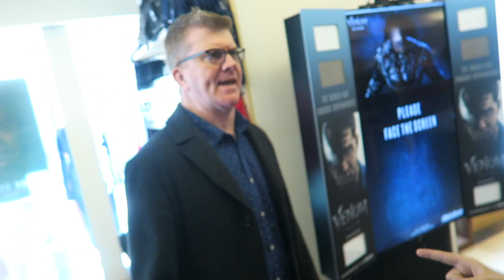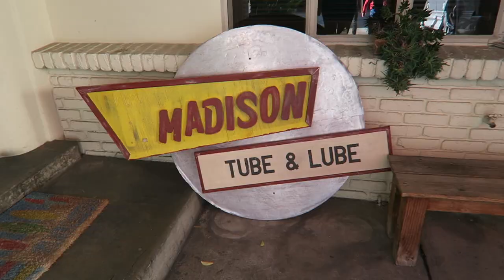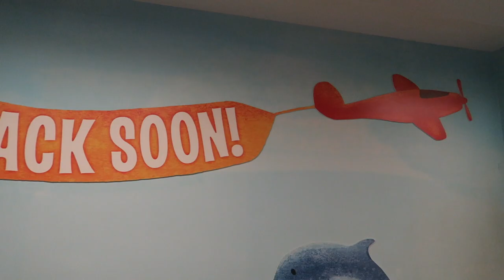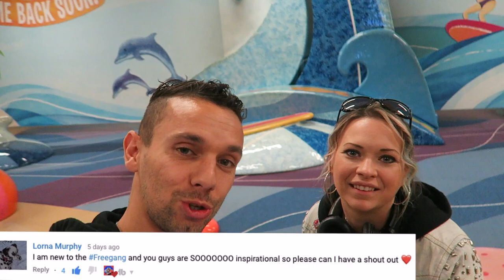HOLLYWOOD SURPRISE ON LAST DAY IN LA! 😮 emotional goodbye 😢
Hey FreeGang! We're coming to you livebutnotlive from Hollywood for our last day, when we have a special surprise and an emotional goodbye!